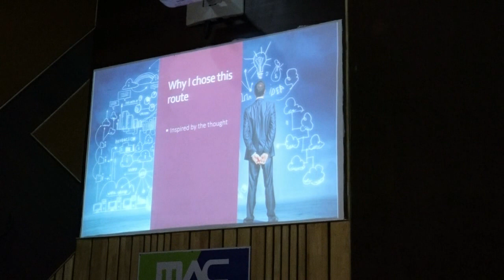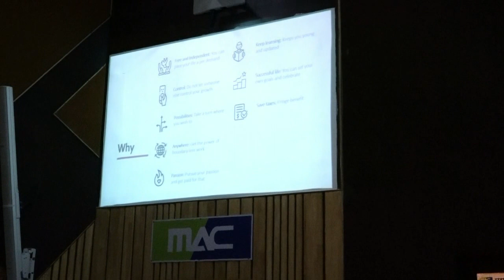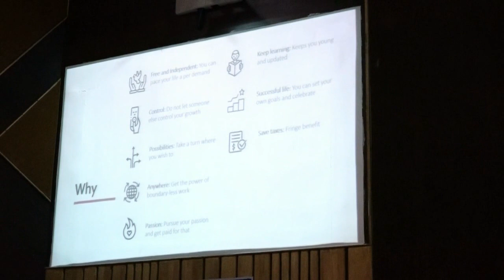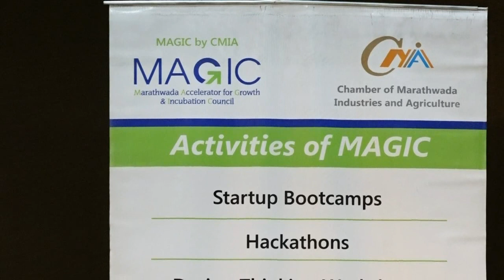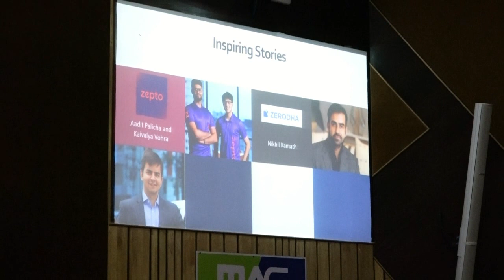Tech Talk 2023 | Ajay Deshkar | Best Career Options for Future